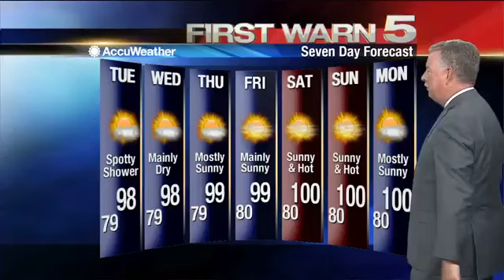Monday's Weather - 5pm